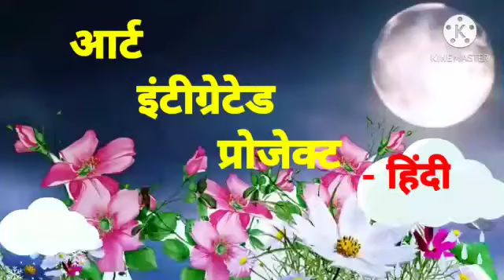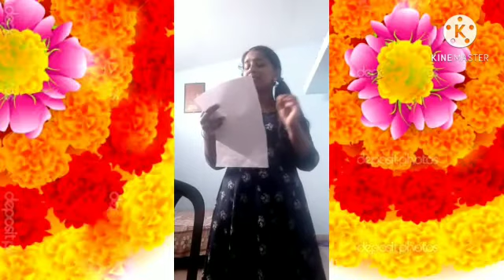Hindi project(Class VII A Batch 2020-2021)